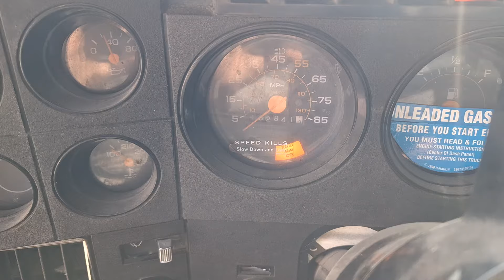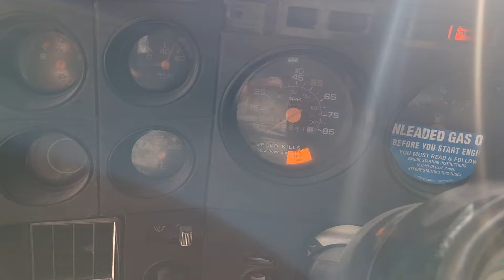1988 GMC 6000 startup (10-28)